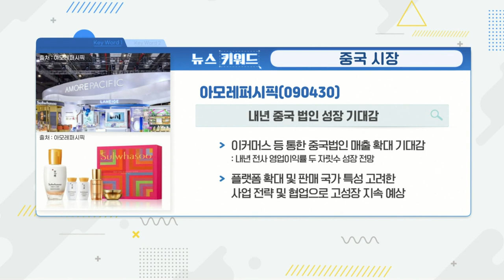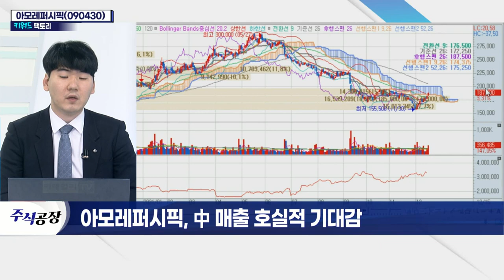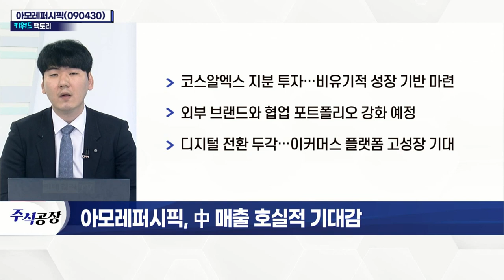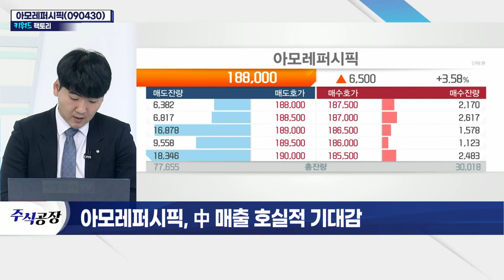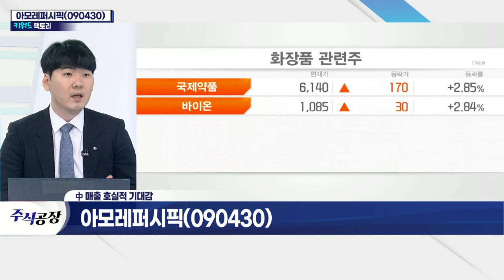아모레퍼시픽(090430)... 中 매출 호실적 기대감_키워드 팩토리 (20211215)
아모레퍼시픽(090430)... 중국 시장
- 中 시장 럭셔리 카테고리 성장 주도
- 설화수 등 고가 라인업 강화
- 이니스프리, 강력한 구조조정… 매장 축소
- 코스알엑스 지분 투자… 비유기적 성장 기반 마련
- 외부 브랜드와 협업 포트폴리오 강화 예정
- 디지털 전환 두각… 이커머스 플랫폼 고성장 기대